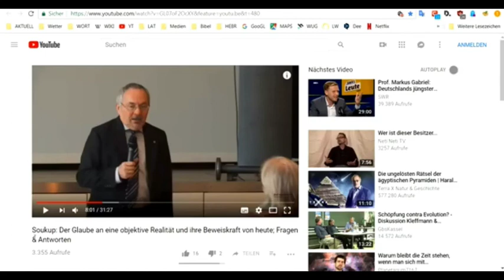HOLOFEELING Short-UP "Subjekt & Objekt"